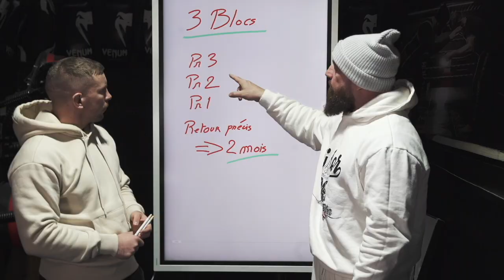Conor et Gaethje se taclent